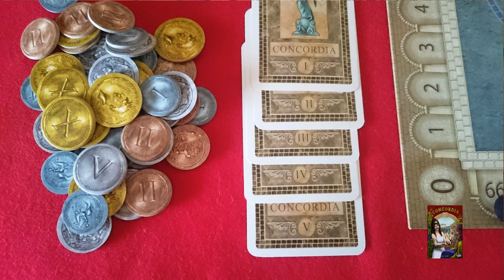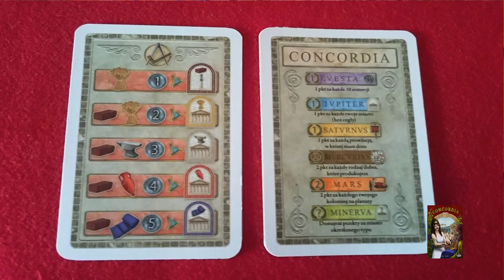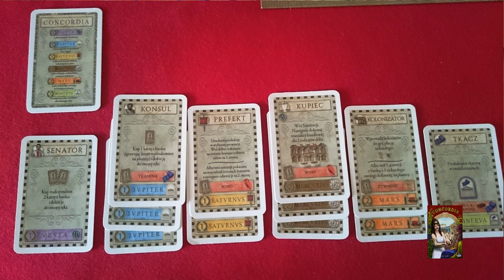Concordia - zasady i recenzja gry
Skrót zasad i recenzja strategicznej gry ekonomicznej Concordia

Do "0:00" - skrót zasad, opis kart i punktowanie gry
Od "13:02"  - recenzja gry